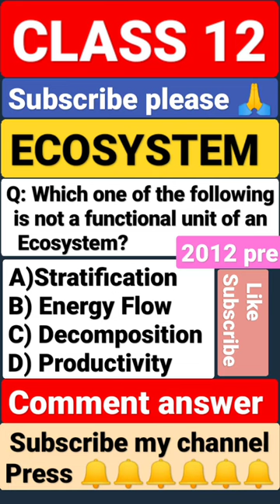Ecosystem CLASS 12 NEET PYQ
ecosystem
crypto
bioactive terrarium
bitcoin
ethereum
ecosystem pond
bihar 7th phase evs class
bihar 7th phase evs chandra institute
bihar 7th phase evs scert
bihar 7th phase evs
bihar 7th phase evs question paper
bihar 7th phase evs ecosystem
evs for bihar super tet
evs for bihar teacher
evs for bihar 7th phase
evs ecosystem
ecosystem evs in hindi
ecosystem evs one shot
ecosystem for evs
live class evs for 7th phase
bihar 7th phase evs live class
bihar 7th phase evs class by ashish sir
evs
onpassive
chandra institute allahabad
mini ecosystem
how to make a ecosystem
oneecosystem
dealshaker
oneacademy
erc-20
token
one
oneplus pad review
oneforex
protocolo de ethereum
oneworldfundation
one voyage
one vita
one forex
one ecosystem
polygon
metamask
matic
capa 2
capa 1
manendra onpassive
building an ecosystem
paludarium build
terrarium ecosystem with animals
waterfall ecosystem
nature in bottle
diorama
sand ant farm
queen ants
isopods
simple
ant terrarium
bbc earth
ant formicarium
bangla new natok 2022
ants kill
how to get rid of ants
myrmecology
ender ants
robj's ants
ant philippines
ants britannia
best
pets
cave ecosystem
ants australia
d colony
nhk world
amazing ants
ants canada
prophet makandiwa
tinder dates
crypto kingz
stunna breezy
the bartertown conglomerate
crypto passive income
passive income
crypto defi
defi
drip reservoir
forex shark
animal farm crypto
drip network animal farm
drip network new ui
drip network drip drop draw
drip drop draw
drip network ddd
drip network crypto
drip network
drip
crypto presale
playstation game pass
playstation plus
xbox cloud gaming
xbox rumors
xbox bethesda
xbox hardware
video games
xbox games
xbox news games
xbox news 2021
xbox news today
exclusive games
xbox series
next gen
xbox series x vs ps5
series x
xbox x
xbox series x exclusives
xbox exclusives
phil spencer
xbox series x games
xbox news
oldest paludarium
paludarium update
old paludarium
jungle paludarium
square terrarium
diy terrarium
diy paludarium
self sustaining ecosystem
micro ecosystem
bioactive paludarium
creating an ecosystem
bugs for terrarium
terrarium bugs
step by step paludarium
paludarium guide
paludarium tutorial
how to make a paludarium
mini terrarium
micro terrarium
micro paludarium
mini paludarium
creating ecosystem with animals
branding
marketing
businesssolutions
technology
otrim
onet
machine learning
artificial intelligence
ai
omail
onpassive ecosystem login
onpassive ecosystem registration
onpassive ecosystem
thefutureofinternet
about onpassive
ash mufareh
oconnect
onpassive products
vivarium ecosystem
paludarium ecosystem
terrarium ecosystem
gecko ecosystem
hedera hashgraph hbar cryptocurrency news
ripple xrp news
hedera price prediction
hbar vs xrp news
best iso20022 compliant token
qnt vs xrp
hbarbarians news
a game-changer in the ecosystem?
new stuff tv
exploring the oneplus ecosystem
the new oneplus tablet
first look at oneplus pad
unique screen ratio tablet
cork bark
beginner ecosystem
ecosystem build
oneplus pad for multitasking
oneplus pad and oxygen os 13.1
fittonia terrarium
peperomia terrarium
moss terrarium
live terrarium
step by steps terrarium
teranium build
how to make a terarium
self sustaining terrarium tutorial
live plant terrarium
simple terrarium
one-handed tablet experience
terrariums for beginners
terrarium makeing
terrarium guide
easy terrarium tutorial
beginner terrarium build
how to make a terrarium
bored`pepe swap
boredpepe token
bored pepe hidden gem?
the bored pepe ecosystem
boredpepe 2023 project review
boredpepe2023
isopod terrarium
onpassive dubai event update
onpassive news
onpassive income update
onpassive o connect update
onpassive ofounders
onpassive dubai
onpassive webinar update today
onpassive corporate webinar update
onpassive important update
onpassive updates
onpassive update
onpassive new update today
reading on oneplus pad
oneplus pad document viewing
oneplus 11 vs oneplus pad
oneplus pad
tablet review
7th phase evs